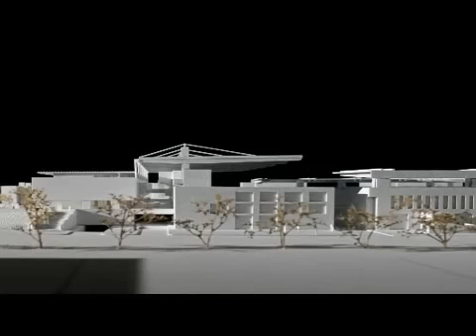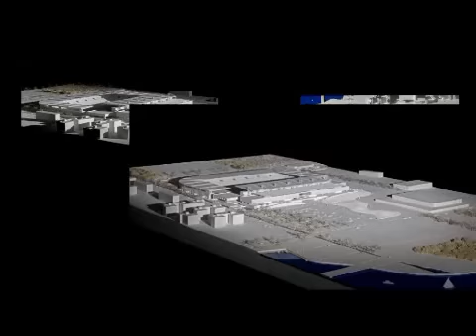ΤΟ ΝΕΟ ΓΗΠΕΔΟ ΤΟΥ ΗΡΑΚΛΗ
ΜΙΑ ΜΙΚΡΗ ΙΣΤΟΡΙΚΗ ΑΝΑΔΡΟΜΗ ,ΜΑΖΙ ΜΕ ΤΑ ΣΧΕΔΙΑ ΤΟΥ ΝΕΟΥ ΓΗΠΕΔΟΥ.